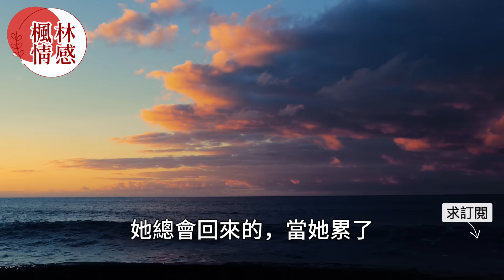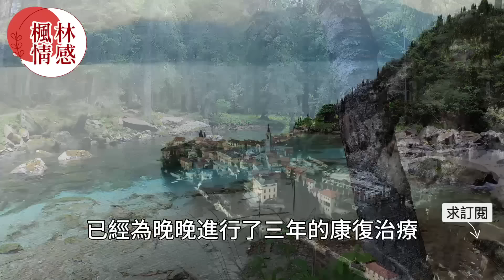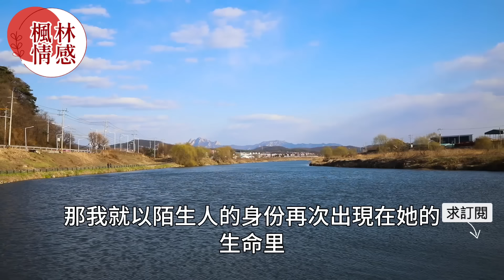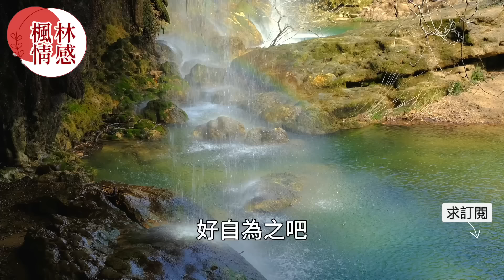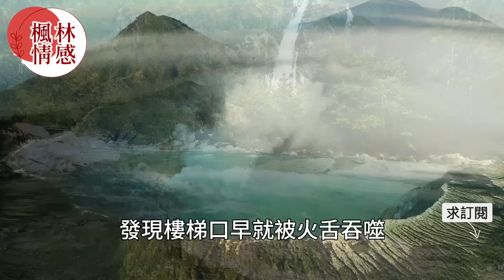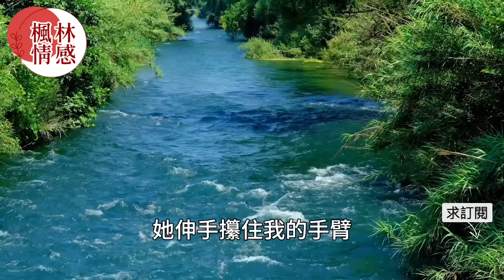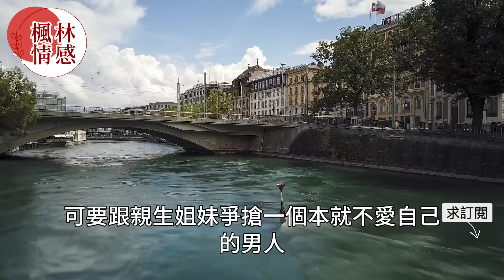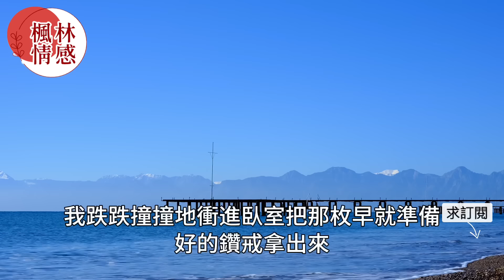訂婚當天女友收到前男友送來鮮花後不辭而別，男人陷入痛苦當得知被利用時瞬間崩潰不已！真實故事 ｜都市男女｜情感｜男閨蜜｜妻子出軌｜楓林情感